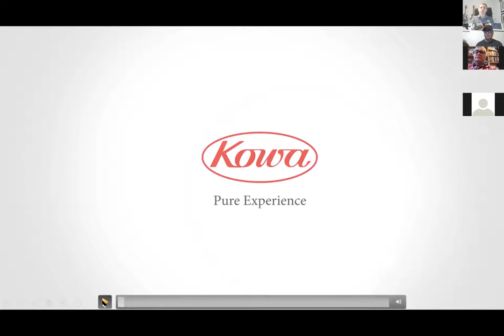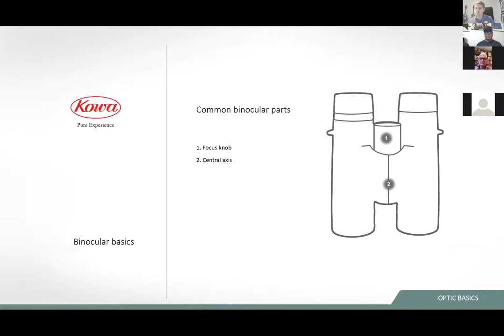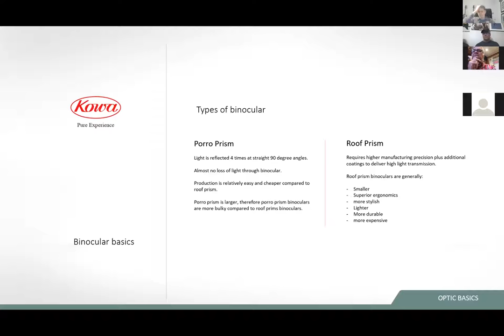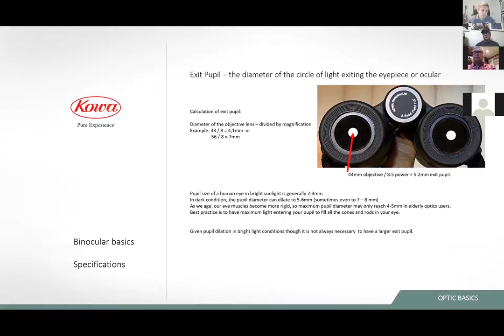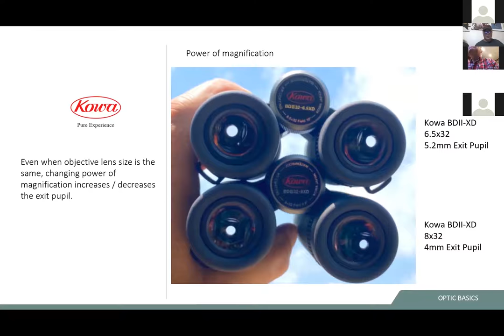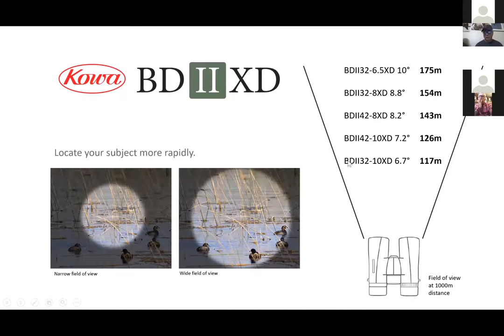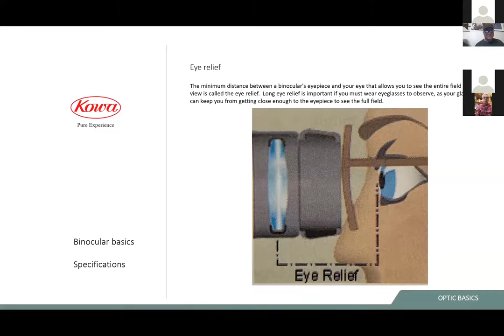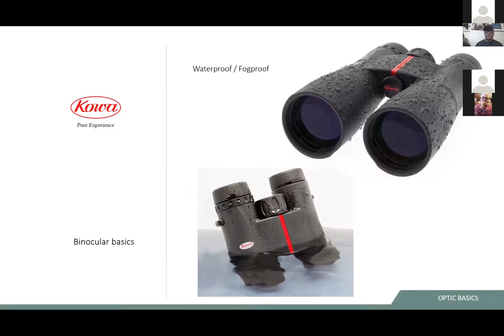Choosing the Right Optic - Best Tips & Tricks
Join the Kowa optical experts and a host of special guests as they guide you through the basics of choosing the right optic for you.